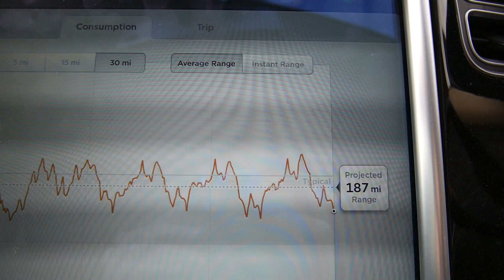Bag of Wonders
When I'm out and about, what do I use to keep my cameras safe? Also GoPro have released their next generation of cameras, including one that flies!